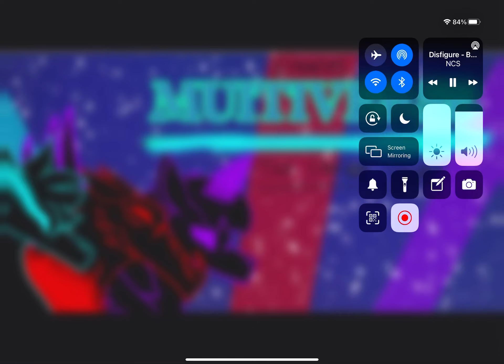||Echowing’s MULTIVERSE: the crossover series|| theme OST: blank (read desc)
Soo I made this because I saw a lot of multiverse cartoon animations such like Dtoons (you should took a look at that) and more! So that’s why I came up this idea to make my cartoon crossover series (not like cartoon cafe) so yeah and the seasons are the power and here’s a example:
SEASON 1 - elements

SEASON 2 - rage and jealousy

SEASON 3 - friendship and meaning

And yet, I love it and use the song blank to use this OST
And thanks.